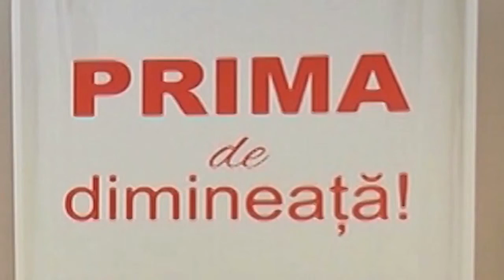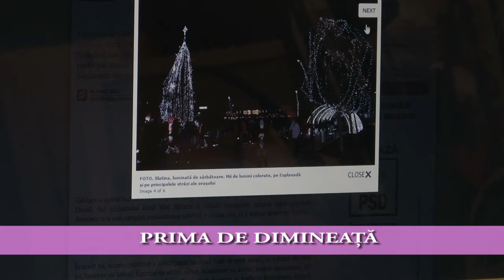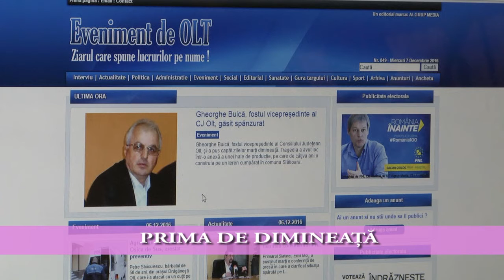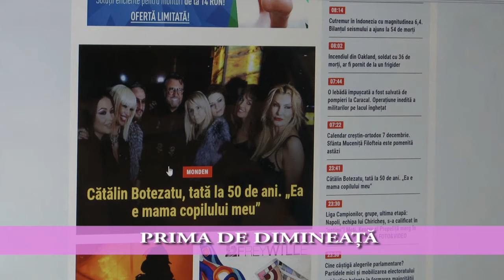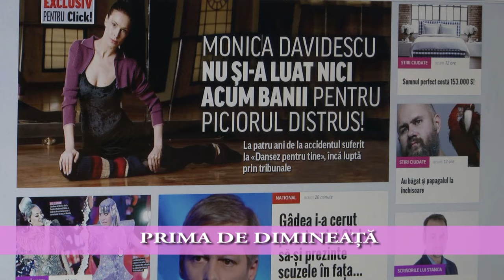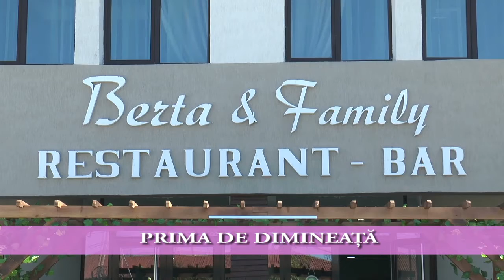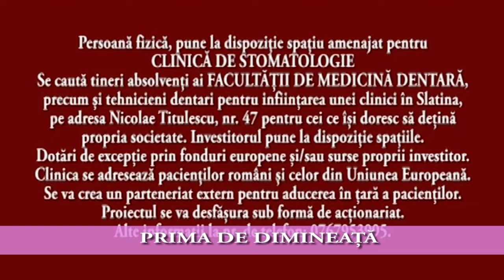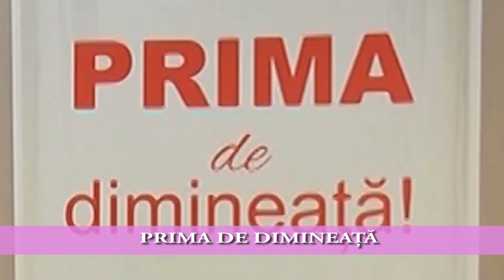Prima de dimineata 07.12.2016